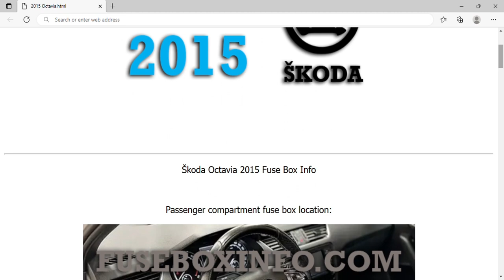2015 Škoda Octavia Fuse Box Info | Fuses | Location | Diagrams | Layout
2015 Škoda Octavia Fuse Box Info | Fuses | Location | Diagrams | Layout